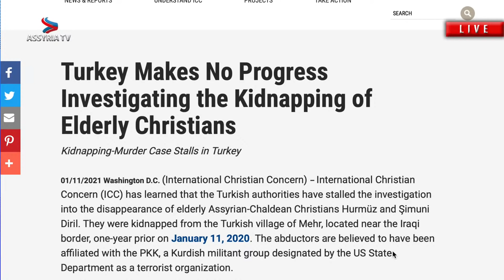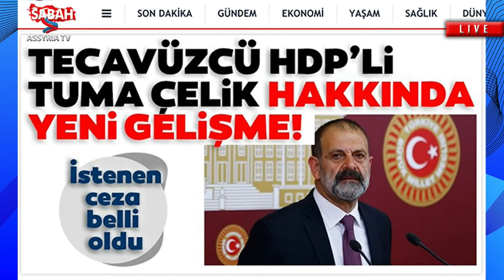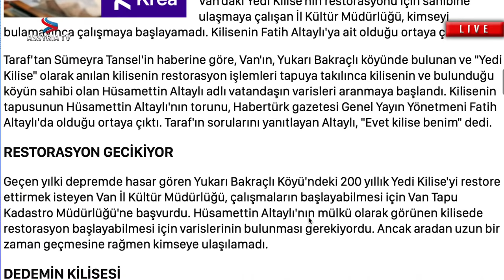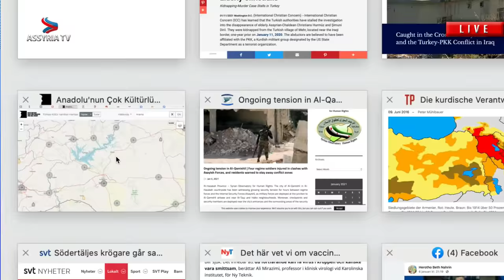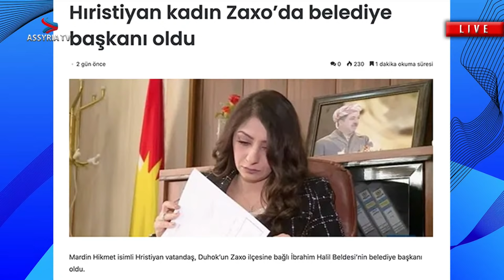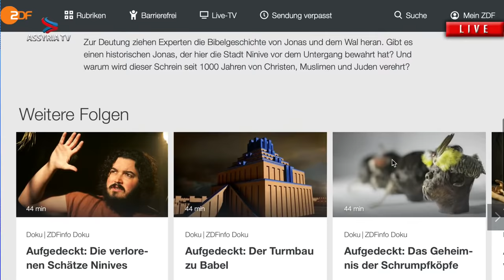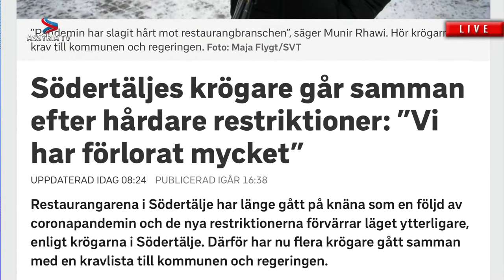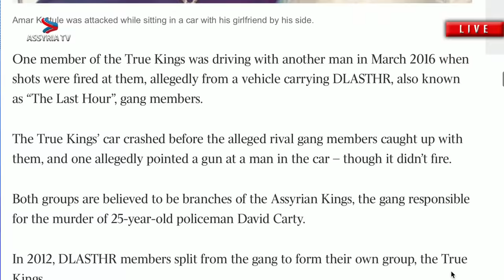Assyrian News in Focus | 12 January 2021 | ܛܶܒ̈ܶܐ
EN: The interactive program "Assyrian News in Focus" reports regularly on topics from politics, culture, economy, sport, and society, which mainly concern the Assyrian nation. Our coverage is objective, we are free from any obligations or interests. Our independence allows us to be critical.

DE: Die interaktive Sendung "Assyrian News in Focus" berichtet regelmässig über Themen aus Politik, Kultur, Wirtschaft, Sport, und Gesellschaft, welche hauptsächlich die assyrische Nation betreffen. Unsere Berichterstattung ist objektiv, wir sind frei von Interessensverpflichtungen und Verflechtungen. Unsere Eigenständigkeit ermöglicht uns, kritisch zu sein.

NL: Het interactieve programma "Assyrian News in Focus" brengt regelmatig verslag uit over onderwerpen uit de politiek, cultuur, economie, sport, en samenleving, die voornamelijk betrekking hebben op de Assyrische natie. Onze verslag is objectief, we zijn vrij van verplichtingen en belangen. Onze onafhankelijkheid stelt ons in staat kritisch te zijn.

FR: La chaîne interactive "Assyrian News in Focus" informe régulièrement sur les thèmes politiques, sportifs, culturels, économiques et sociétaux qui touchent principalement la nation assyrienne. Notre indépendance, nous libéraut de quelconques engagements et obligations, nous permet d'être critique et par conséquent objectif au sein de notre rapport.